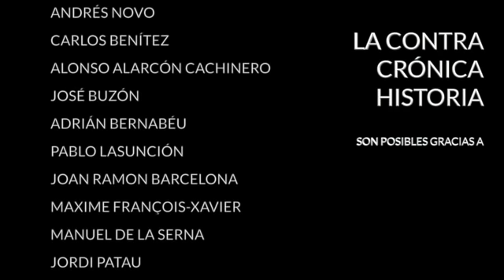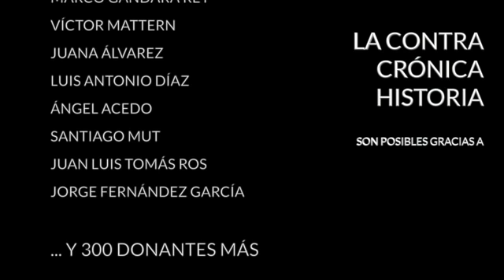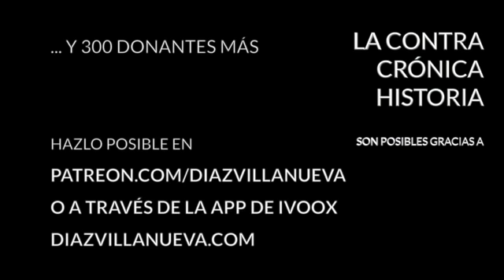Haití y la sombra de Petrocaribe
Haití está en llamas. Tras más de quince días de protestas multitudinarias el país se encuentra sumido en el caos. No es algo nuevo. Ya en octubre del año pasado hubo manifestaciones por todo Haití que fueron también muy violentas y que ocasionaron una decena de muertos.

Las de este mes son simple lluvia sobre mojado. Los haitianos se quejan por la pobreza, la falta de oportunidades, la inseguridad y la desfachatez del Gobierno del presidente Jovenel Moïse, un tipo que llegó hace sólo dos años prometiendo desarrollo y prosperidad, lo mismo que todos todos los presidentes de Haití desde hace 200 años. A Moïse en concreto le acusan de corrupción a gran escala, de haber participado en un saqueo gigantesco a cuenta de Petrocaribe, un programa creado por Hugo Chávez hace quince años para clientelizar a todos los países de la región. Vamos a verlo.

Los oyentes traen:

- EEUU y el petróleo venezolano
- La candidatura de Espert en Argentina